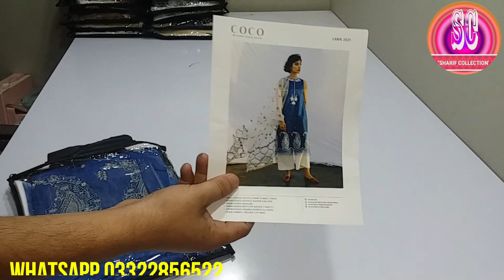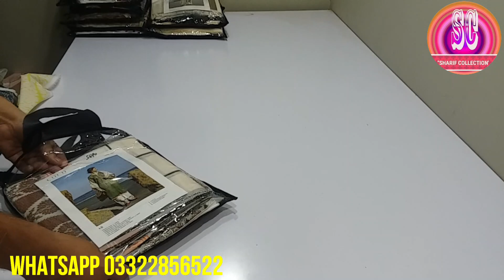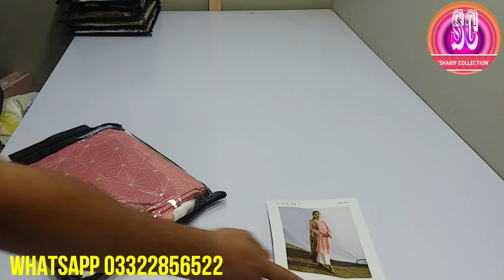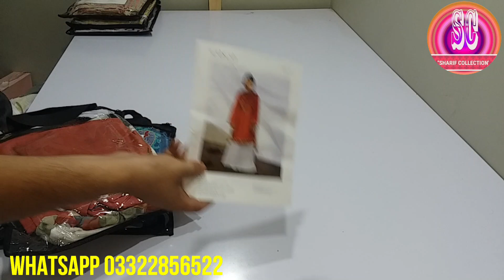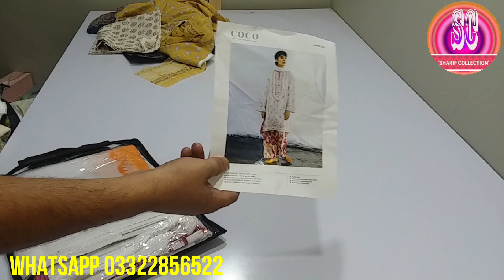Coco by Zarashahjahan Eid Collection 2021||| Available at Sharif Collection